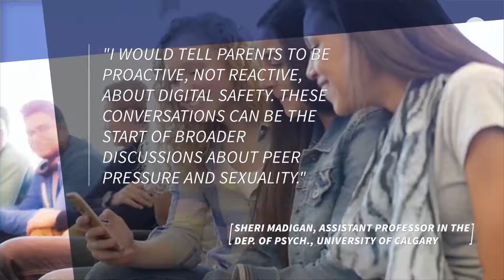Study Finds A Quarter of Teens Are Sexting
Study Finds A Quarter of
Teens Are Sexting A new report published in JAMA Pediatrics evaluated 39 studies with a total of about 10,300 young men and women under age 18.  According to the report, 15 percent of teens say they send sexts and
27 percent receive them. Further, those stats with the fact that 41 percent of high schoolers report having sex, according to the Centers for Disease Control and Prevention. Sheri Madigan, assistant professor in the dep. of psych., University of Calgary The issue tha